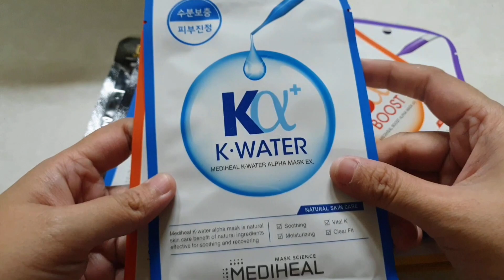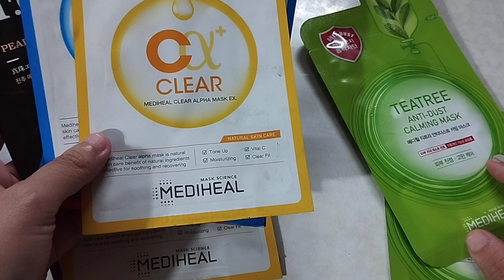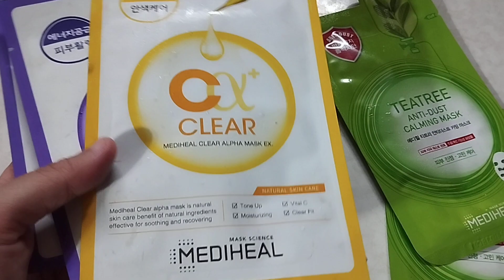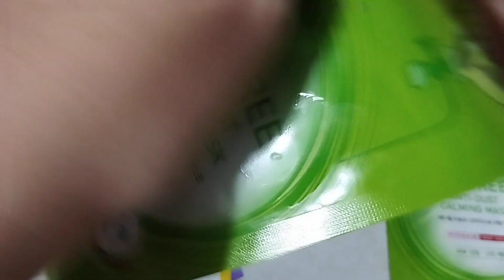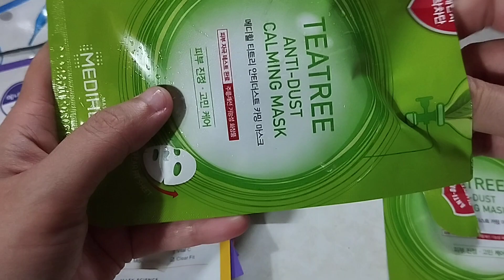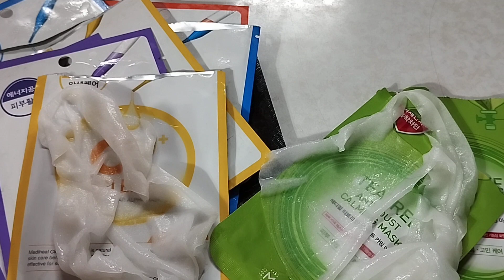Mặt nạ MEDIHEAL sốp thường và sốp mall có gì khác?????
Thấy mình nói ok cho mình xin 1 đăng ký nha